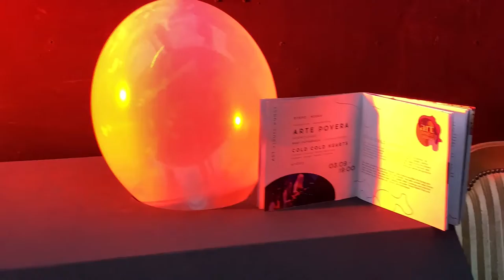BACKSTAGE Arte POVERA / ARTDIALOG FESTIVAL / SWITZERLAND 🇨🇭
BACKSTAGE  Exposition Arte POVERA / VERNISSAGE
►BEAT CATTARUZZA - curator

►COLD COLD HEARTS
The "Cold Cold Hearts" are a western swing band from Biel: The songs from the America of the 30s and 40s are sometimes fast, sometimes very fast, but always "cool" à la Bob Wills, Pee Wee King & His Golden West Cowboys and of course Hank Williams - with three-part vocals, virtuoso Texas fiddle trios and a tight rhythm section of guitar and double bass.

💊 The birth of ArtDIАLOG Festival